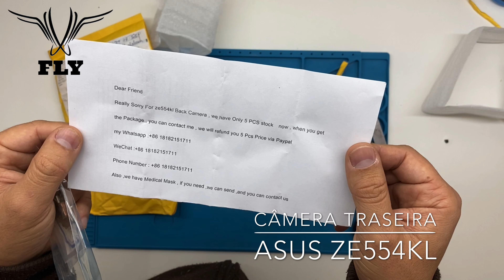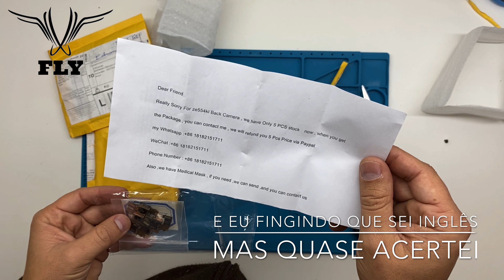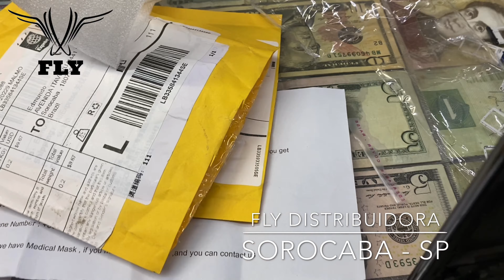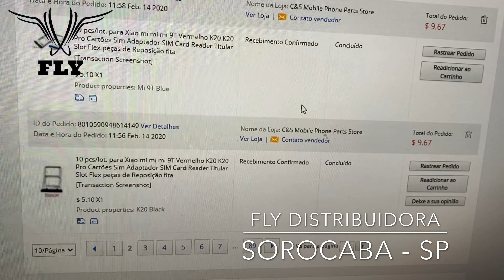Comprei no AliExpress Olha só o tempo que levou pra chegar.